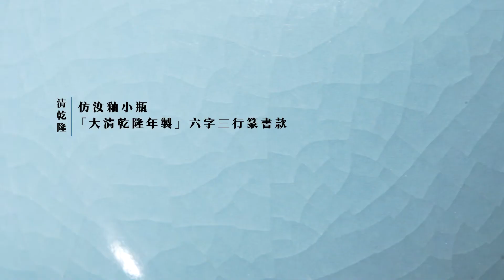香港敏求精舍會員竹月堂藏瓷專場 🏺 The Zhuyuetang Collection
竹月堂乃廣東省廣州府南海縣瀾石黎湧鄉簡永楨先生的堂號，堂主系出名門，其曾祖父孔昭公於1907 年斥資聯同兩位堂兄弟創立南洋兄弟煙草公司，被譽為二十世紀中國一百大企業之一。孔昭公崇尚儒學，於1928 年慷慨捐出香港銅鑼灣掃杆埔十二萬平方英呎土地蓋建一座孔聖講堂及其它相關設施。
簡先生醉心文化事業，現為香港地方誌基金會委員。至於收藏方面，他尤好中國宋、元、明至清單色釉陶瓷，堅守「精、新、真」三大原則。2005 年他獲得香港中文大學邀請舉辦了一場名為「五色瓊霞」的單色釉陶瓷個人展覽，2018 年他獲得瑞士日內瓦鮑氏東方藝術館邀請辦了一次藏品更為豐富的單色釉個展，他亦接受了法國巴黎吉美東方藝術博物館的邀請，將於2024 年六月至九月於該館六百平方米的場地舉辦第三個單色釉個展，這趟內容當比以往展覽更為豐富及陣容更為鼎盛。
簡氏有鑒於中國陶瓷收藏界有一「暫得樓」，當年胡惠春先生收羅多類瓷器品種，名震遐邇，顧名思義人生一切皆是暫得之物，遂不欲將一切擁抱至終，何不將數十年來部分收藏供諸于有心收集骨董的熱心人士，實乃我輩後學之幸。
簡氏所藏，件件均為細心挑選，今日特藉此片，率先為大家介紹其中幾件精品。
中國嘉德香港2022秋季十周年慶典拍賣會
10.3 - 9｜香港會議展覽中心